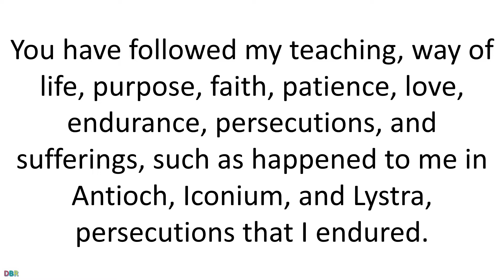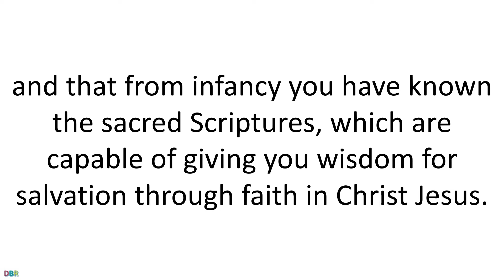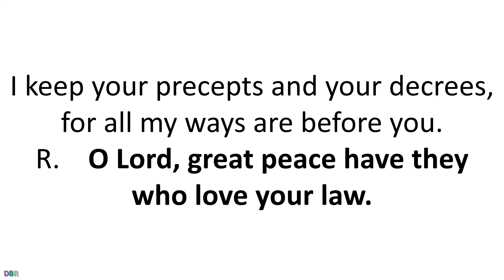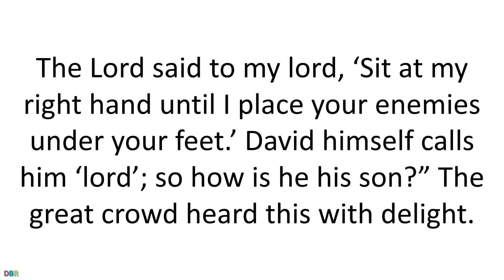05 June 2020 Catholic Mass Daily Bible Reading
05 June 2020 Catholic Mass Daily Bible Reading
June 5, 2020
Memorial of Saint Boniface, Bishop and Martyr
Lectionary: 357
Reading 12 TM 3:10-17
You have followed my teaching, way of life,
purpose, faith, patience, love, endurance, persecutions,
and sufferings, such as happened to me
in Antioch, Iconium, and Lystra,
persecutions that I endured.
Yet from all these things the Lord delivered me.
In fact, all who want to live religiously in Christ Jesus
will be persecuted.
But wicked people and charlatans will go from bad to worse,
deceivers and deceived.
But you, remain faithful to what you have learned and believed,
because you know from whom you learned it,
and that from infancy you have known the sacred Scriptures,
which are capable of giving you wisdom for salvation
through faith in Christ Jesus.
All Scripture is inspired by God and is useful for teaching,
for refutation, for correction,
and for training in righteousness,
so that one who belongs to God may be competent,
equipped for every good work.
Responsorial Psalm119:157, 160, 161, 165, 166, 168
R.    (165a)  O Lord, great peace have they who love your law.
Though my persecutors and my foes are many,
I turn not away from your decrees.
R.    O Lord, great peace have they who love your law.
Permanence is your word’s chief trait;
each of your just ordinances is everlasting.
Princes persecute me without cause
but my heart stands in awe of your word.
Those who love your law have great peace,
and for them there is no stumbling block.
I wait for your salvation, O LORD,
and your commands I fulfill.
I keep your precepts and your decrees,
for all my ways are before you.
AlleluiaJOHN 14:23
and we will come to him.
R.    Alleluia, alleluia.
GospelMK 12:35-37
As Jesus was teaching in the temple area he said,
“How do the scribes claim that the Christ is the son of David?
David himself, inspired by the Holy Spirit, said:
The Lord said to my lord,
‘Sit at my right hand
until I place your enemies under your feet.’
David himself calls him ‘lord’;
so how is he his son?”
The great crowd heard this with delight.